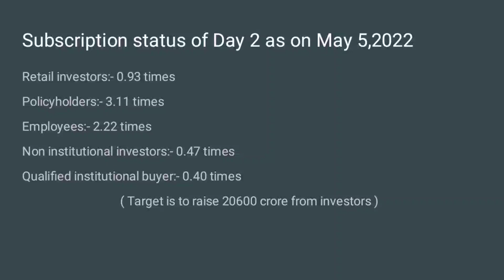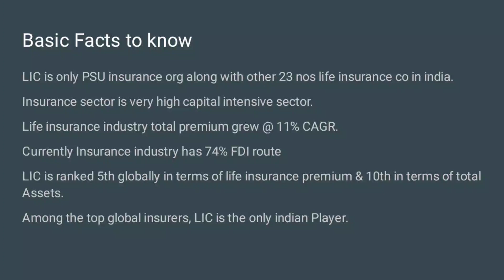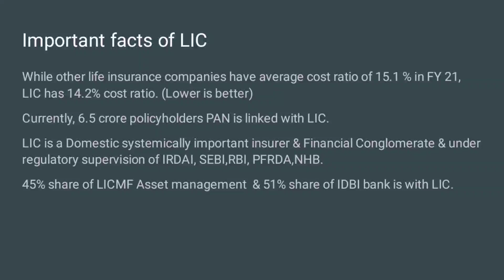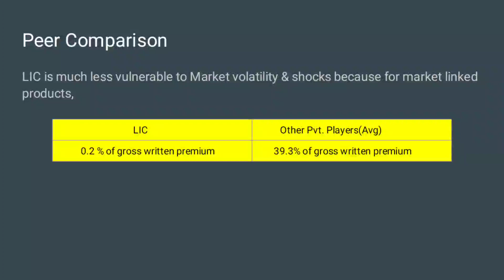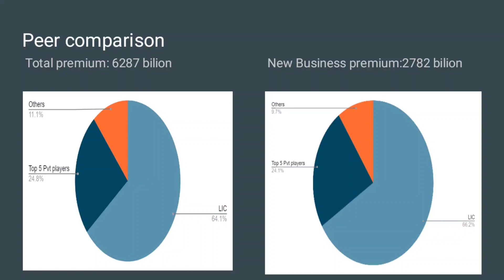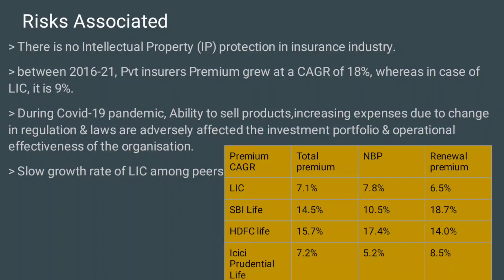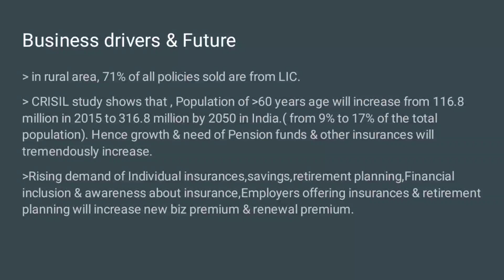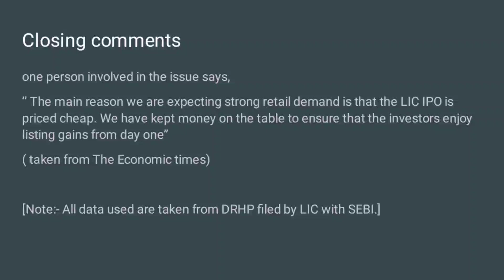|LIC IPO discussion||Stocks|Ipo||Lic|